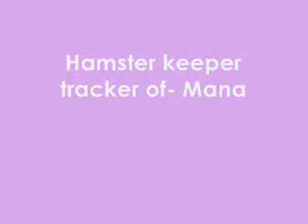Spanish Project Bloopers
mana and mini tryin to do a project with hamsters